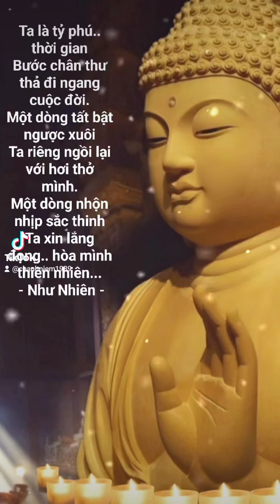... Chữ Tình trói buộc nhân gian.Thoát ly nào có dễ dàng mấy ai !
Ta là tỷ phú.. thời gian
Bước chân thư thả đi ngang cuộc đời.
Một dòng tất bật  ngược xuôi
Ta riêng ngồi lại với hơi thở mình.
Một dòng nhộn nhịp sắc thinh
Ta xin lắng đọng.. hòa mình thiên nhiên...

Đêm qua chiếc lá lìa đời
Có con chim nhỏ đứng ngồi không yên.
Sáng ra dưới gốc sầu riêng
Xác chim nằm đó, hồn thiên thu rồi!

Trong vô tận cuộc luân hồi
Chim và chiếc lá đôi người bạn thân.
Ngờ đâu, một chút tình trần
Lao đao..lận đận bao lần vì nhau.
Hôm nao lá chợt úa màu
Chim thôi giọng hót, hư hao, võ vàng...

... Chữ Tình trói buộc nhân gian.
Thoát ly nào có dễ dàng mấy ai !
Kiếp ni, rồi lại kiếp mai
Gặp nhau dệt mộng tàn phai ''lục trần '.

- Hồn chim thác xuống cõi âm
Ngờ đâu lá cuốn xa xăm đỉnh trời.
Lá và chim ở hai nơi,
Chim rơi lệ khổ không lời nói năng...

Chữ Tình dựng vách núi ngăn
Bờ ni, bến nọ thành A tăng kỳ...
Chữ Tình là cái chi chi
Nghìn đời chưa cạn... ''khổ như ri hè !''

TƠ SẦU: Thích Tánh Tuệ
Bodhagaya 13/3/13